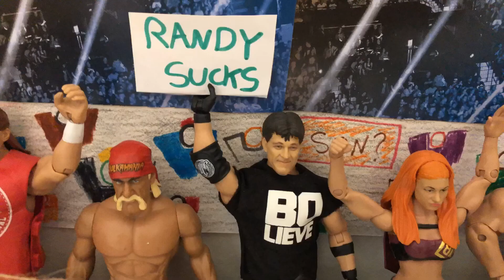JAD Wrestling FIGHT EP.8 (Pic Fed)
Next Stop Royal Rumble! Dolph Ziggler Defends Fight World Championship!